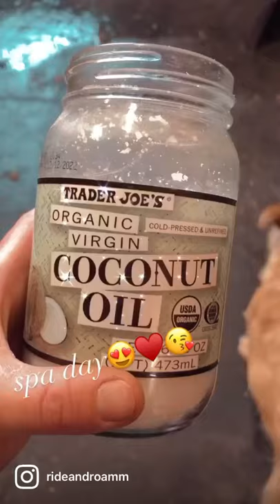Coconut oil hot toweling for spa day !